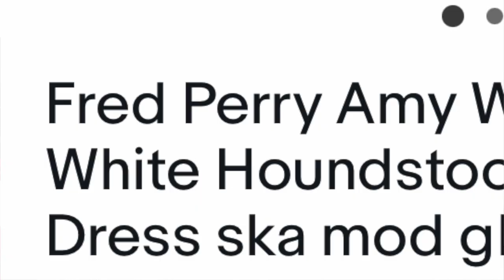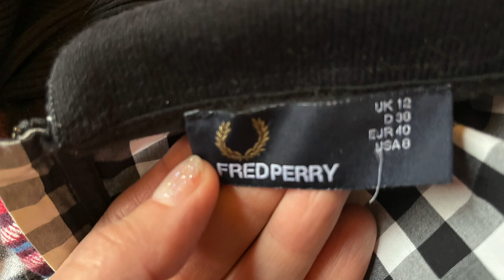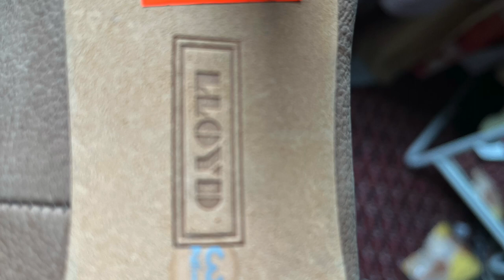Haul lumpeksowy - wyprzedaż po 5 zł! Fred Perry, perełki modowe, Vintage, jedwab, nowe buty! SHL#87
Vlog o rzeczach z odzysku i ciuszkach z second handu. W tym filmie haul z second handu z perełkami modowymi z wyprzedaży od 2-7 zł. Rzeczy z jedwabiu, vintage praz piękne, nowe , markowe buty! Pokażę też stylizacje z nimi.
 Zapraszam!